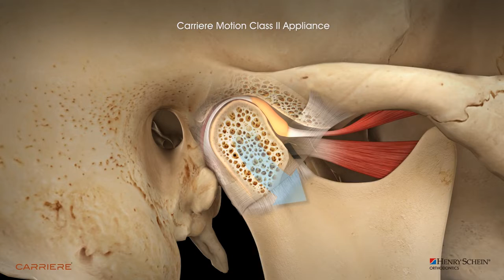Teeth pin Animated 3d